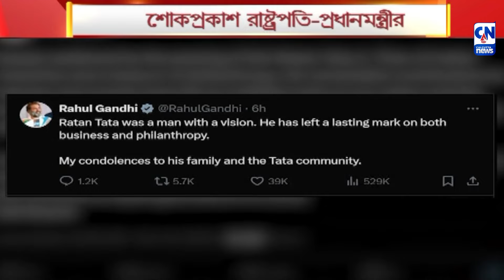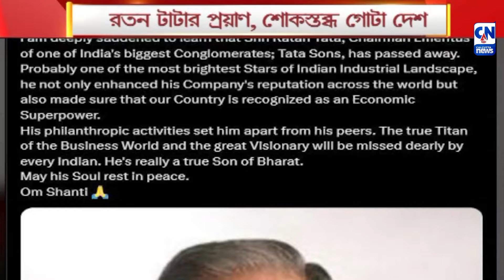শোকপ্রকাশ রাষ্ট্রপতি-প্রধানমন্ত্রীর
দেশের শিল্প জগতের মহিরুহ পতন। বুধবার গভীর রাতে মুম্বইয়ের ব্রিচ ক্যান্ডি হাসপাতালে প্রয়াত টাটা গোষ্ঠীর কর্ণধার রতন টাটা। তাঁর প্রয়াণে শুধু বানিজ্যজগত নয়, শোকস্তব্ধ গোটা দেশ। এক্স পোস্টে শোক প্রকাশ রাষ্ট্রপতি, প্রধানমন্ত্রীর।